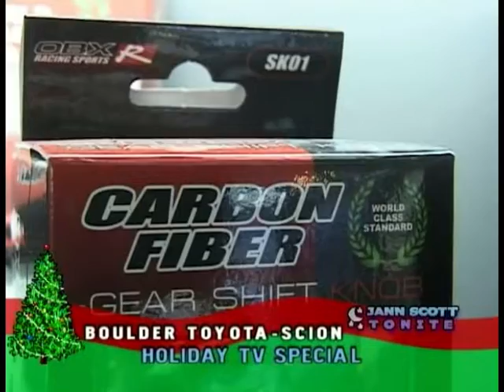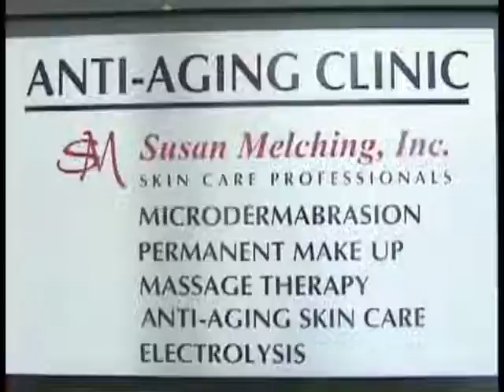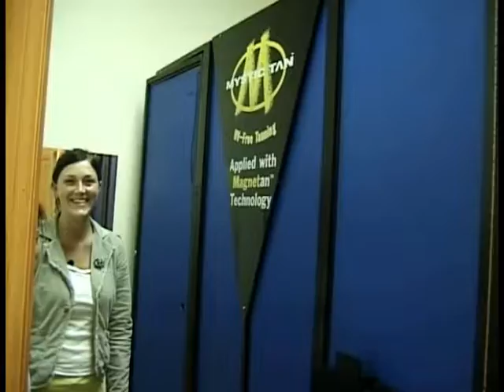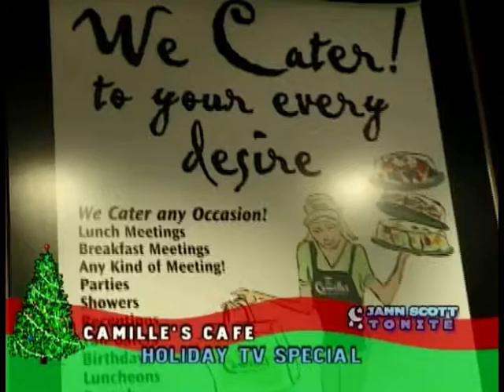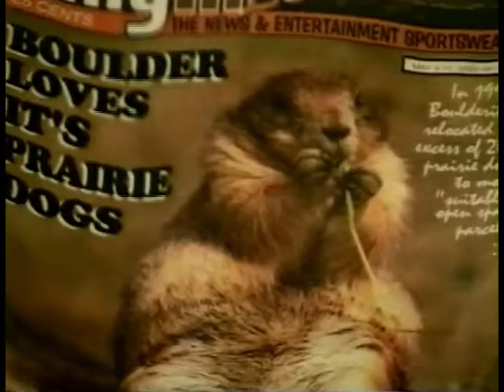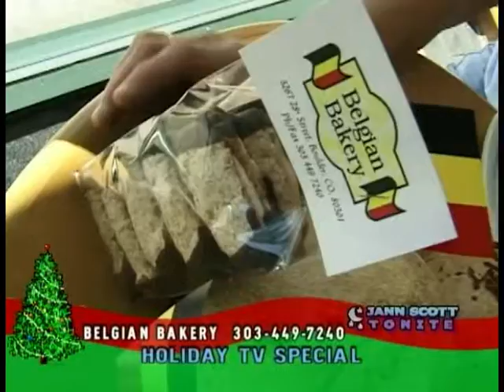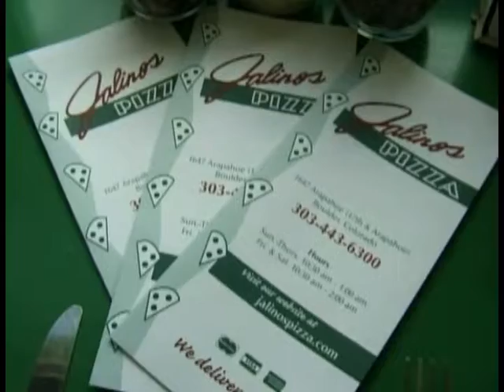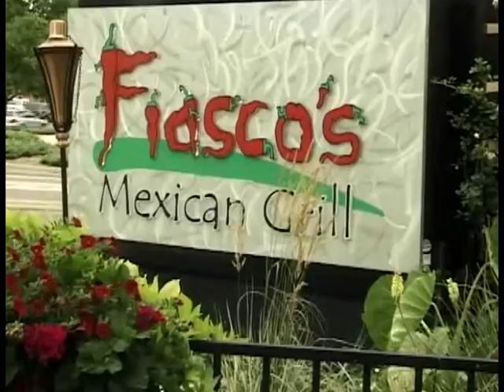Christmas Special 2004 on Jann Scott Tonite Shopping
In this show I go all over boulder Christmas shopping in 2004. Boulder Toyota, susan Melching skin care Perry Shoe Repair, Marisol Imports, Pak Mail, Polish Tan and Nail Spa, dream Garage, Camilles sidewalk Cafe, Hangouts, Cafe Siena, Belgian Bakery, Art Hardware, Chey Thuy, Jalinos Pizza, Subway Basemar and CU, Fiascos,  The Reef,

Then we finally end with a Christmas show at the Reef and a bikini Fashion show,,